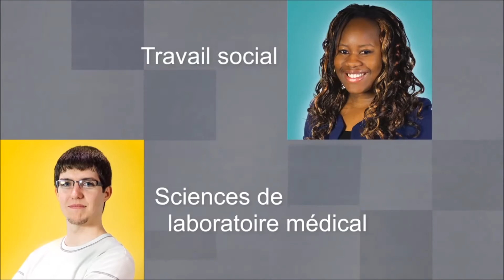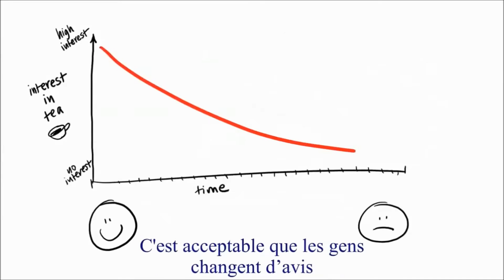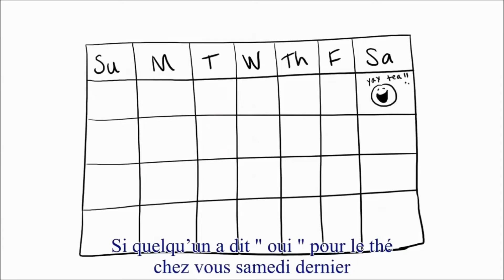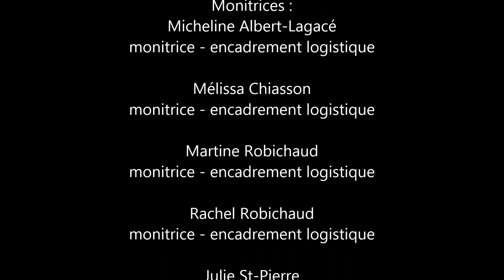1er novembre 2016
Capsule vidéos PLM